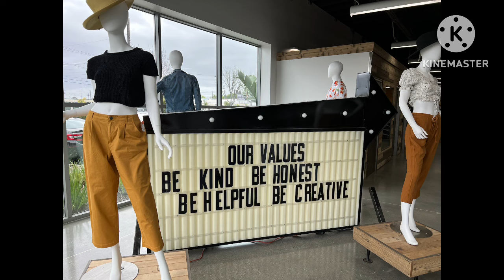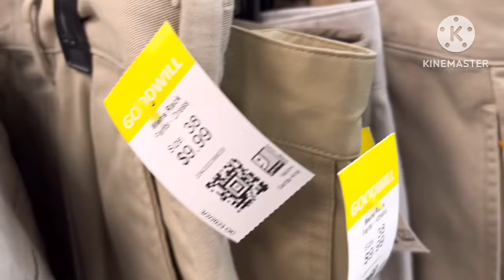L.A. Thrifting Trip & Reselling Adventures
I hit some great thrift stores and Goodwill Outlet stores in Los Angeles and the surrounding area.  5 days, 10 locations, bowling at the historic Highland Park Bowling Alley, and tagging along with my cousin to amazing prop houses.  Haul of the goods too!

Follow Bigfoot Finds on Instagram at

For my Poshmark Closet